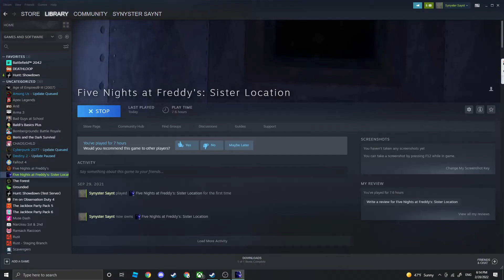Showing FNAF Sister Location to My Friend! (Wait Until You See Her Reaction!)